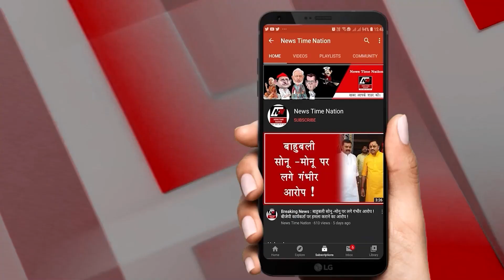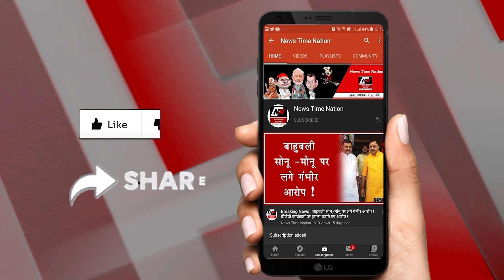सुल्तानपुर में किसान नेताओं से अधीक्षण अभियंता की नोकझोंक ! | News Time Nation